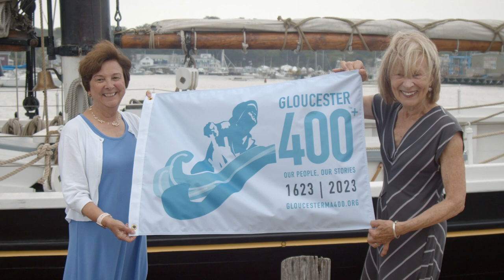Gloucester400+ - Schooner Adventure Flag Raising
We had the pleasure of raising our flag on the Schooner Adventure in gloucester to celebrate the upcoming anniversary of our city. Please visit Gloucesterma400.org for more information about future events.